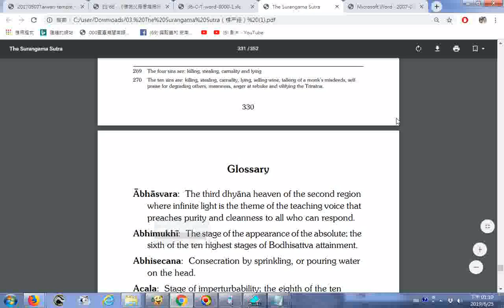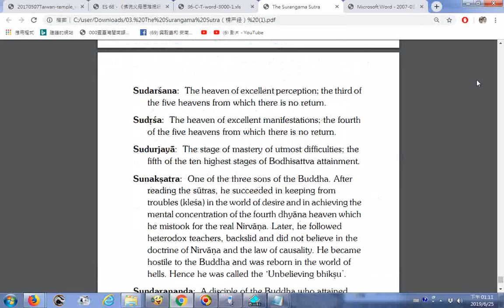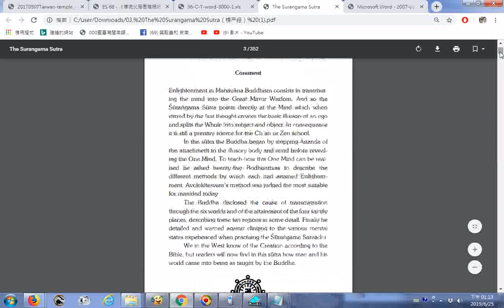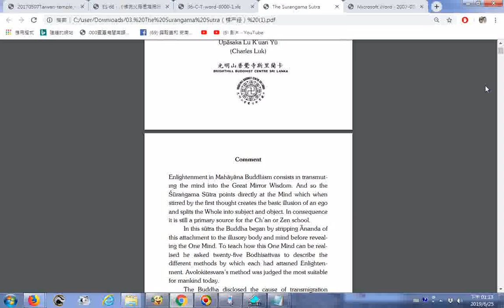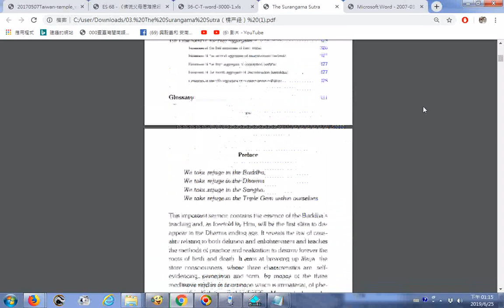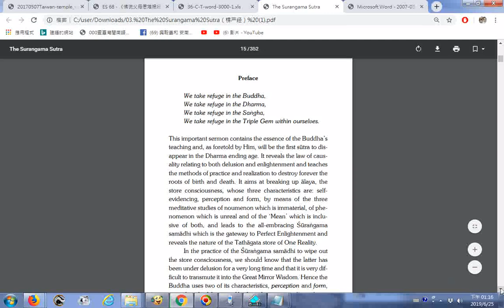Glossary(字詞說明含梵文羅馬轉寫字及英文解說)...英文讀經逐字唸楞嚴經英譯本The Surangama Sutra、瀏覽目錄、電腦報讀程式Balabolka(能逐字唸)的介面